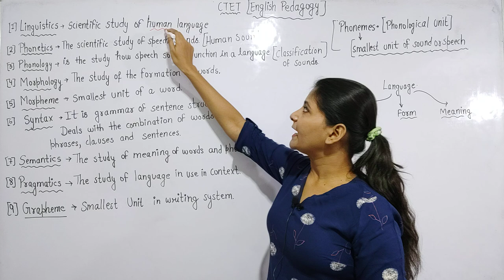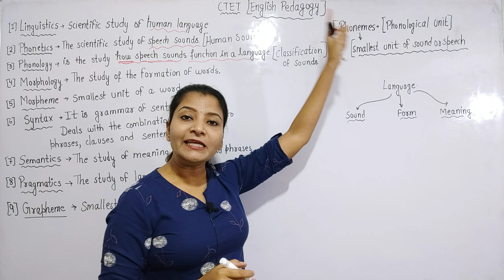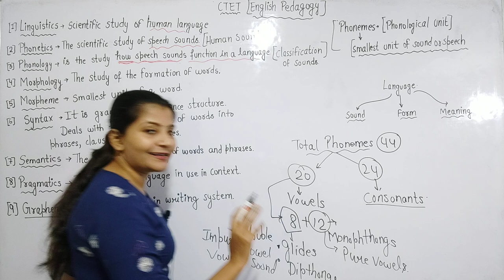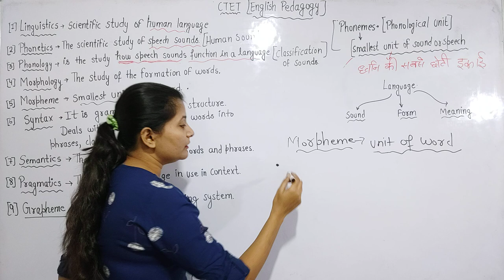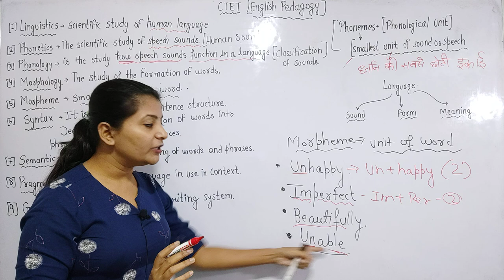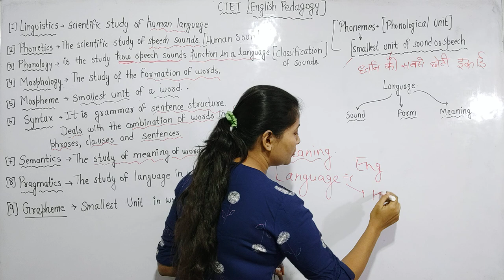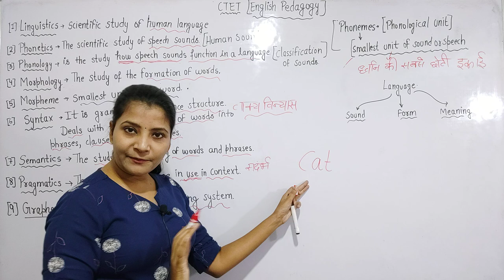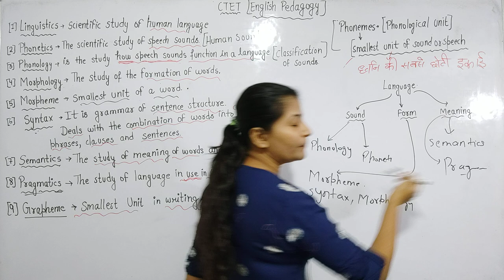What is Phoneme, morpheme, semantics, pragmatics, grapheme || English Pedagogy for CTET/ MPTET